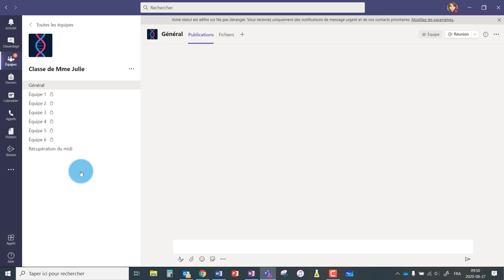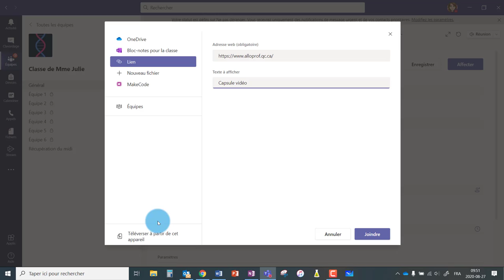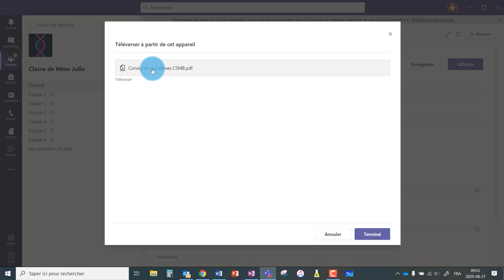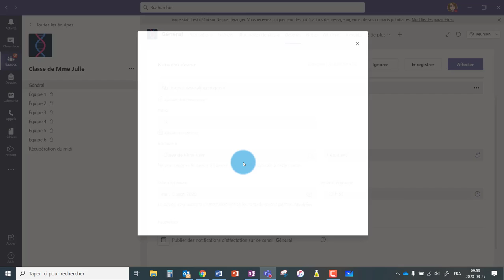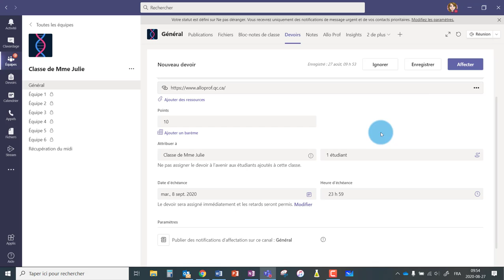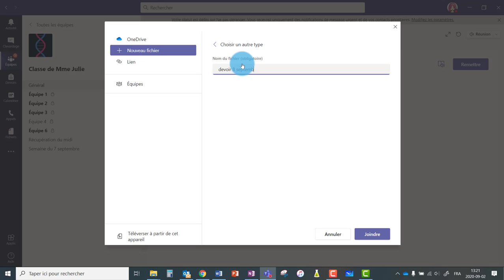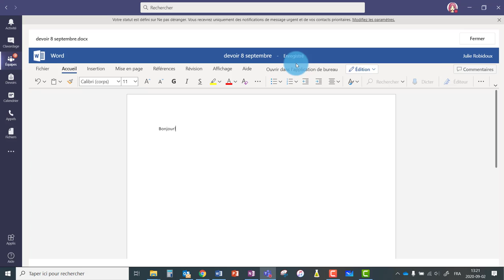Teams - Les devoirs - Ajouter un document de référence